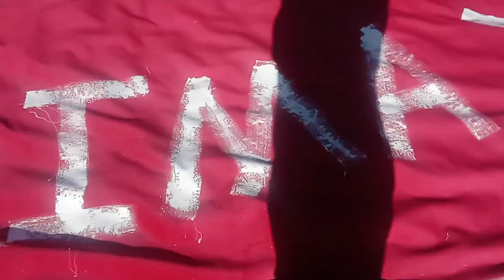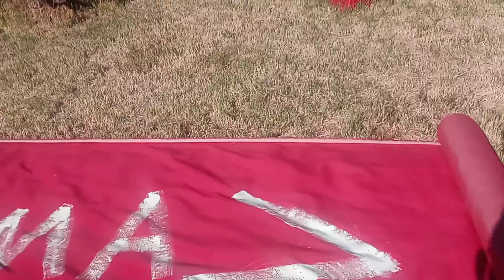FUKUSHIMA is GREATER than ;;;